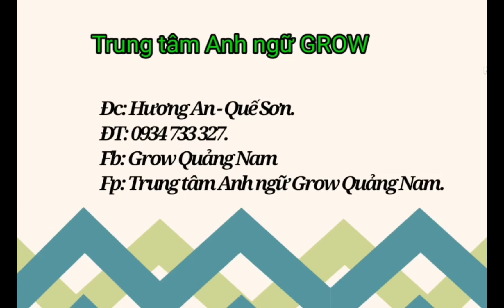Daisy - Khánh Quỳnh - Movers 4/1